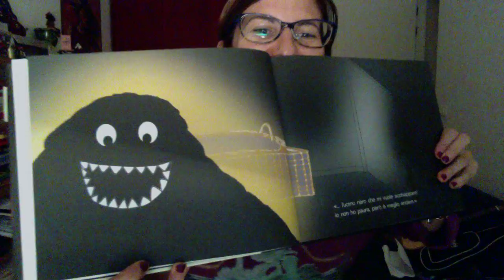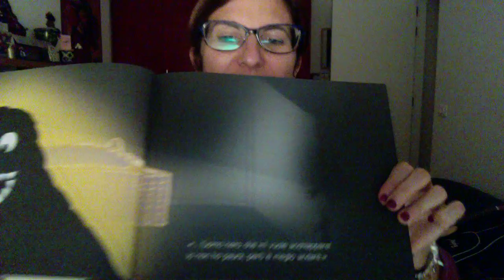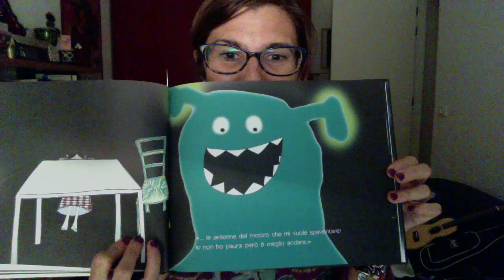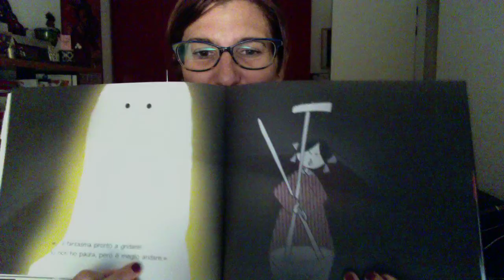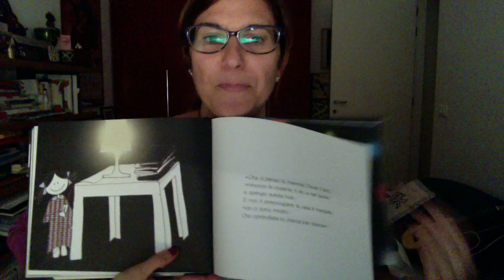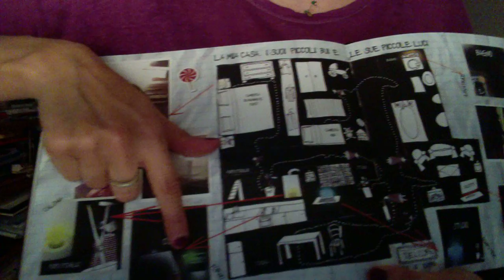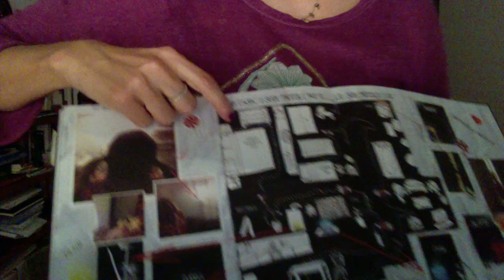STORYTELLING: BRAVE TALLA AND THE LIGHTS IN THE DARK